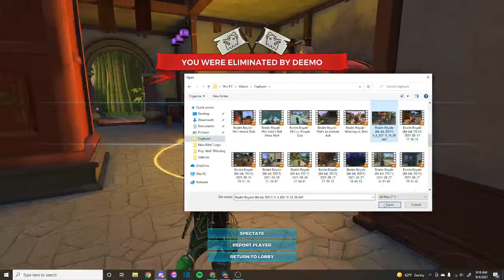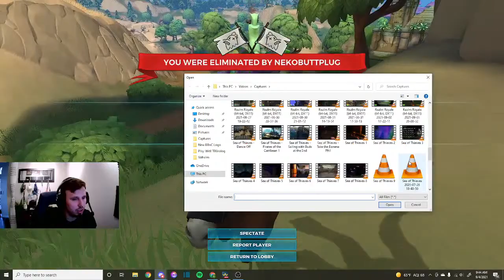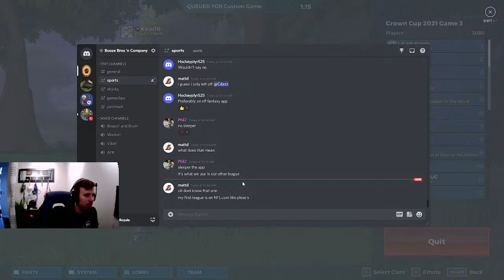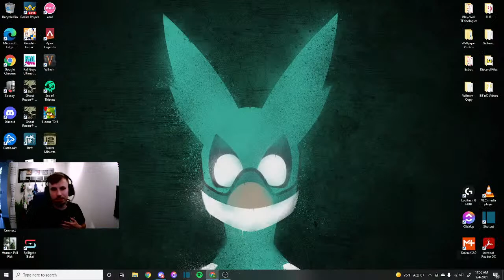Booze Bros 'n Company Live Stream - Crown Cup!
Realm Royale Tournament because why not :)